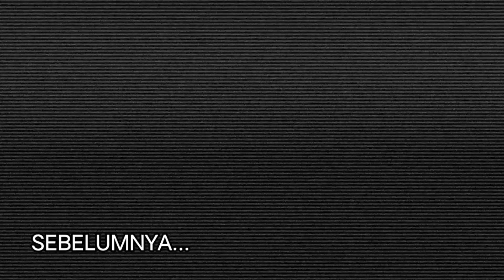TRANSMIGRAN JAWA 1997 DI PAPUA||DISTRIK BONGGO/VJ. PART 7-B